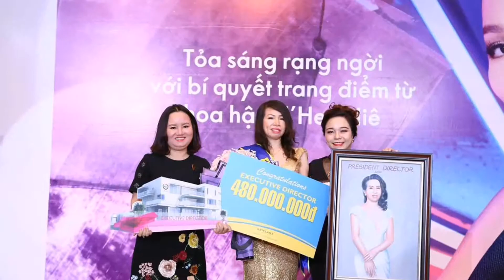Khoản tiền thưởng 480tr cùng chức danh Executive Director dành cho chị Phan Thủy DBS